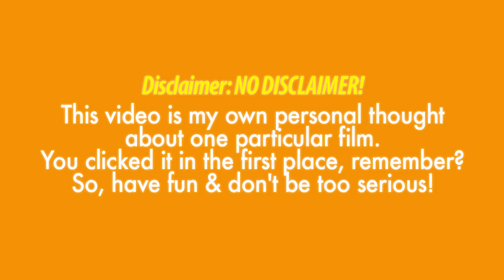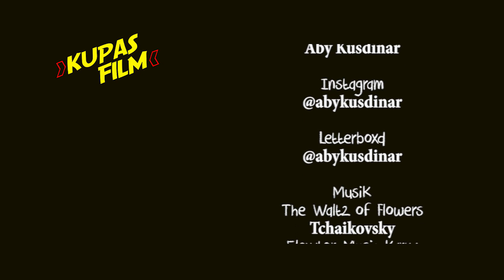Review Film - ONCE UPON A TIME IN HOLLYWOOD (2019) Film Baru Tarantino Yang Paling Tidak Tarantino!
FREE SPOILER Review Film ONCE UPON A TIME IN HOLLYWOOD (2019) Bahasa Indonesia. Leonardo DiCaprio, Brad Pitt, Margot Robbie, Al Pacino, Margaret Qualley, Dakota Fanning, Emile Hirsch, Bruce Dern, & Lena Dunham.

Ditulis & disutradarai oleh Quentin Tarantino.